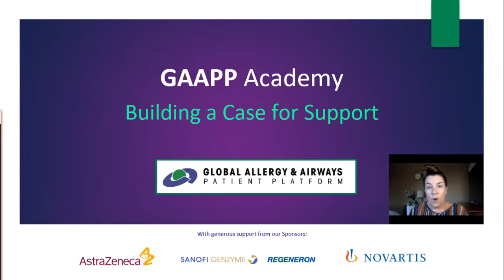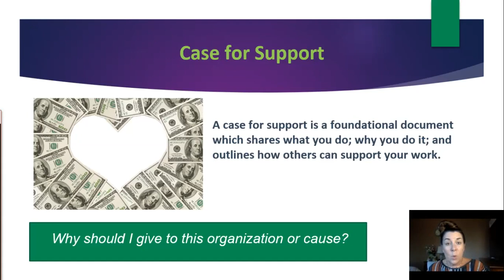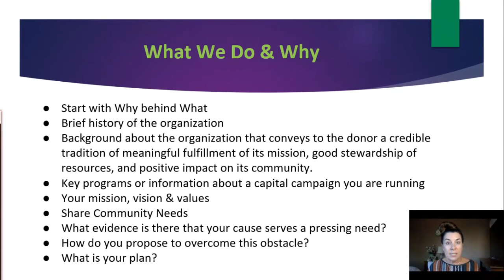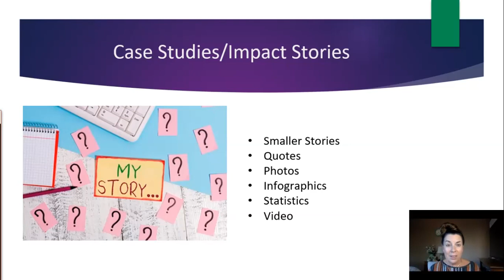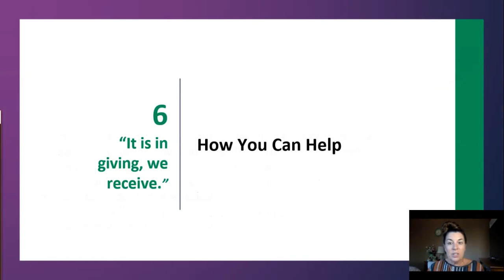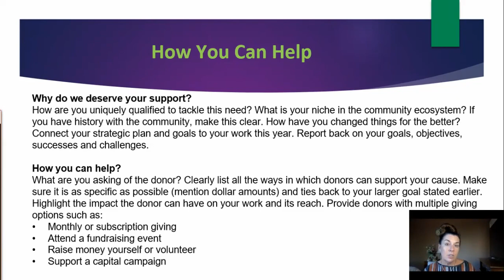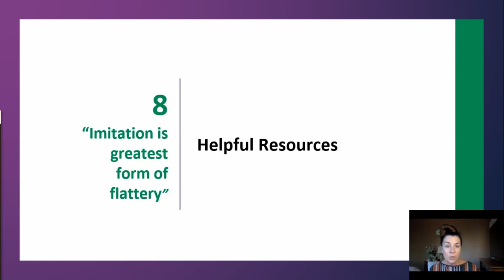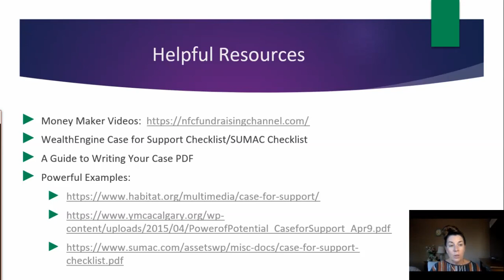Building a Case for Support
GAAPP Academy 2021